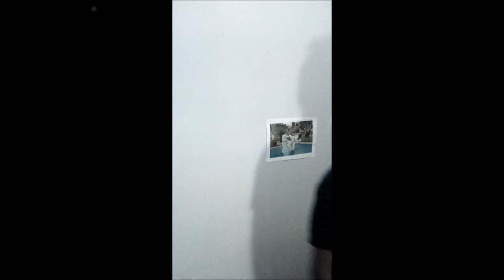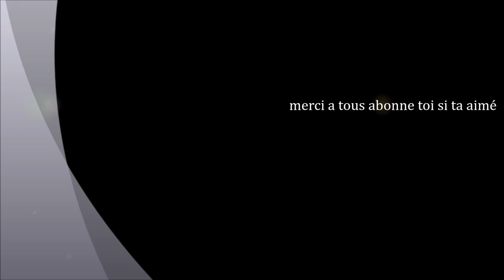Matthias roth les ésquives avec remise (exercice boxe)